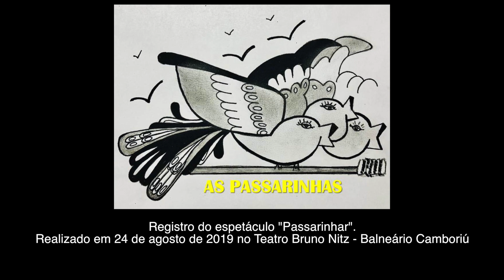As Passarinhas - Woman's Blues - MPB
Registro do Espetáculo Passarinhar do Grupo As Passarinhas, realizado em 24 de Agosto de 2019 no Teatro Bruno Nitz em Balneário Camboriu - SC

Compositor: Tatiana Cobbett